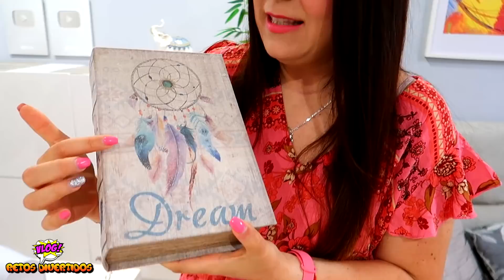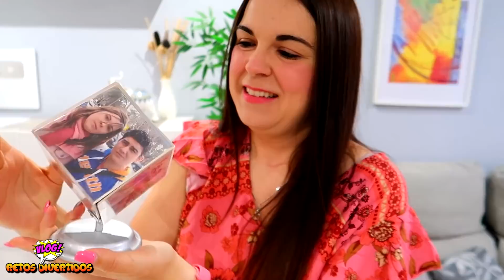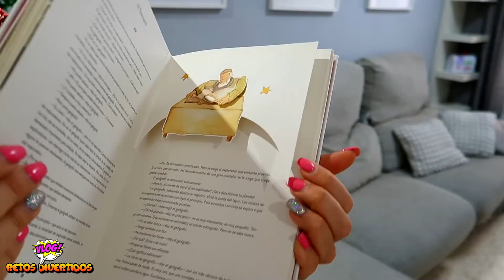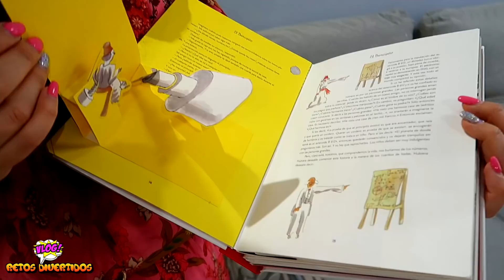Reformas Extremas en Casa 🏠 Poniendo bonita mi casita parte 2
Reformas extremas en mi casa. Poniendo bonita mi casita. Decoración fácil y económica del salón de casa.

👉NUEVO LIBRO LOL RETOS DIVERTIDOS ESCAPE BOOK
👉EL LIBRO LOL RETOS DIVERTIDOS 1